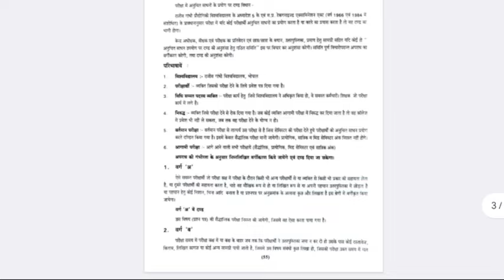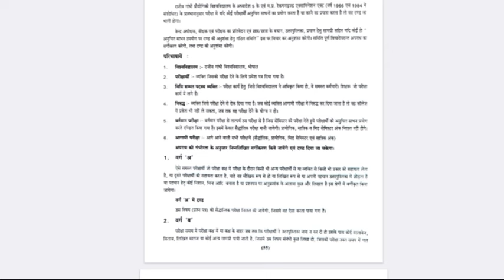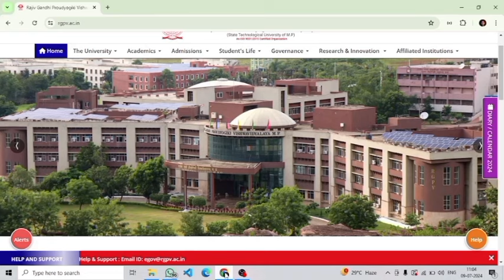Rgpv all students must watch 🥺// Rgpv ufm rule 2024